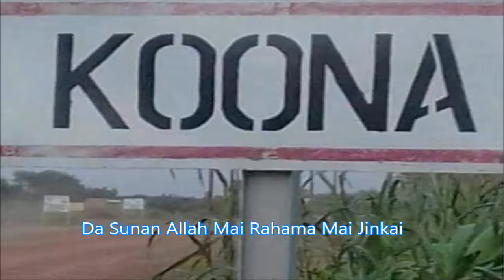KOONA ACTIVITES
La population de la commune de Koona est une population très courageuse qui cherche tout le temps son bien être à travers des activités génératrices des revenus. Une population très  engagée dans le développement de sa commune. Hassan  Salé Alassan est allé rencontrer les habitants de la commune pour les encourager d'avantage.